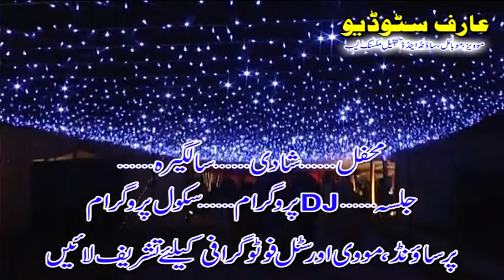Allama Ghulam Hussain Noori Sahib Beautiful Bayan from Tore Wala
Arif Islamic Studio